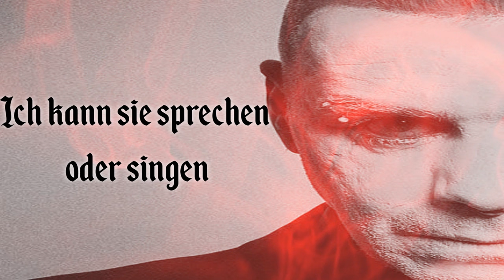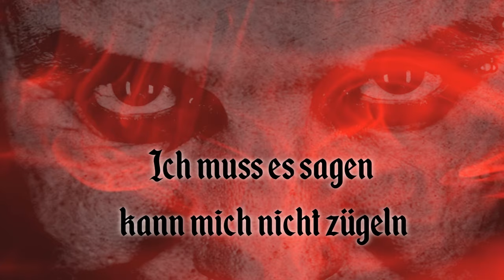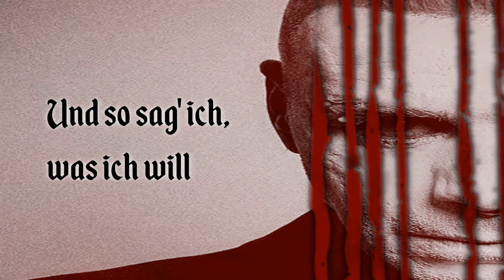Till Lindemann - Zunge - Lyrics Video (With English Translation)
Released Nobember 3th 2023

Full Album With Lyrics, made by Metal Lyrics United.

English Translation

There is a hole in the face
That's the mouth you speak with
Out of thoughts, there falls a word
The tongue transports words
I look for questions to each answer
Have to say everything, right now and evermore
I can speak or sing them
Force the words

[Chorus]
My tongue has no bone
And so I say what I want
Oh, my heart, it's broken
But it still beats, never stands still
My tongue

[Verse 2]
'Cause without language, it doesn't work
But it happens that you are wrong
Whеn heart and mind are confusing too much
I have to say it, I can't contain mysеlf
It's the wind beneath my wings
Is the storm beneath my vans
The words force
You might also like
Zunge
Till Lindemann
​​the grudge
Olivia Rodrigo
​making the bed
Olivia Rodrigo
[Chorus]
My tongue

[Bridge]
The fine word was always my enemy
So many words weren't meant that way
So much language, so mean
So many have cried so much

[Chorus]
My tongue is trapped
And she can't free herself
Your teeth are white pliers
I can't sing
Not even scream